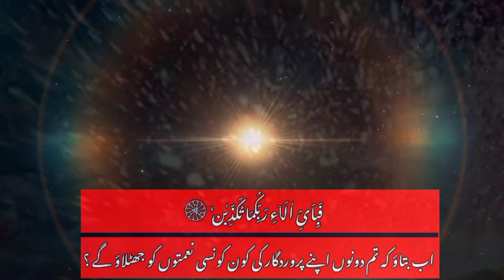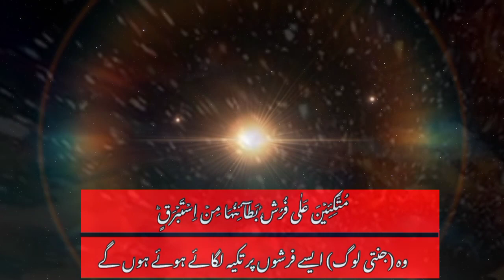quranquran recitationsurah rahmansurah rahman with urdu translation full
quran
quran recitation
surah rahman
surah rahman with urdu translation full
Quran with Urdu translationسورة الرحمن
Quran chapter 55
Surat Rahman
surah rahman urdu
Scinetific miracles of the quran
fateh muhammad jalandhari quran translation alafasy
quran tilawat

islamic releases
surah rahman
surah rehman tarjuma
surah rehman arabic
surah rahman urdu and english
hafiz huzaifa hanfi
islamic releases naatso
urdu naats, naat 2020,
best naats
top arabic nasheeds